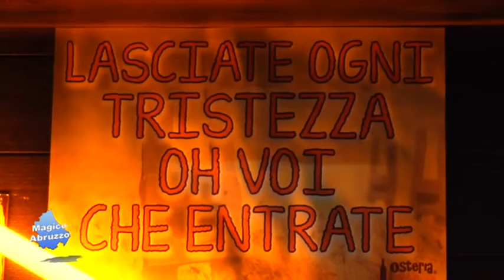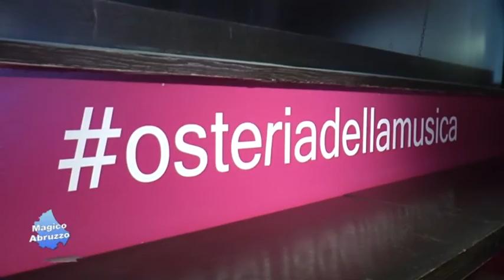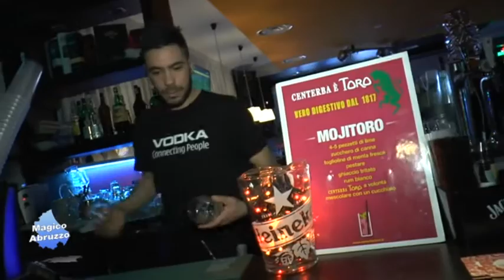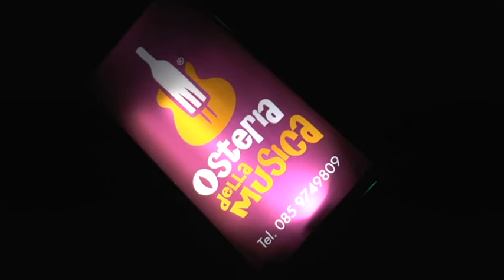Magico Abruzzo Cepagatti, Osteria della Musica